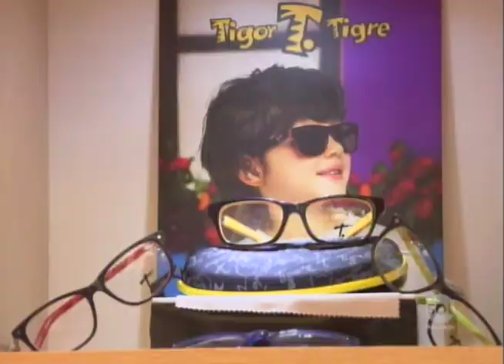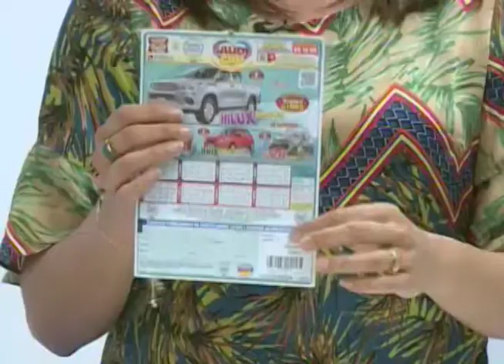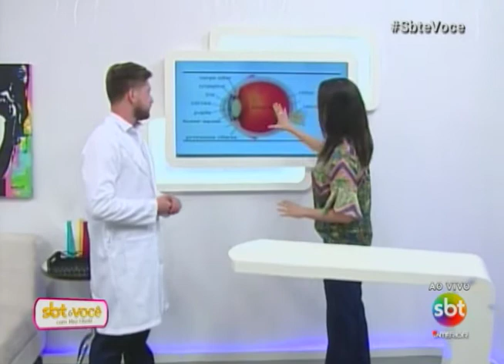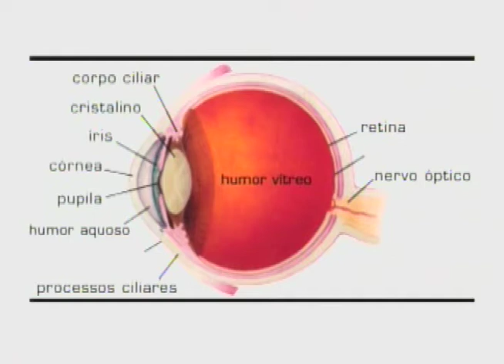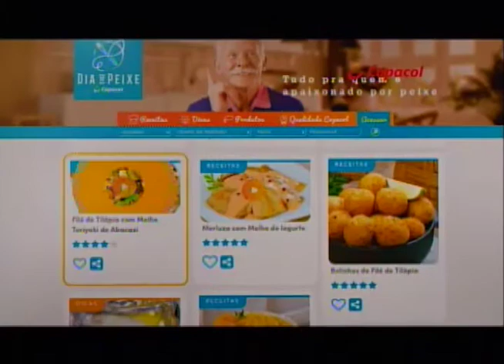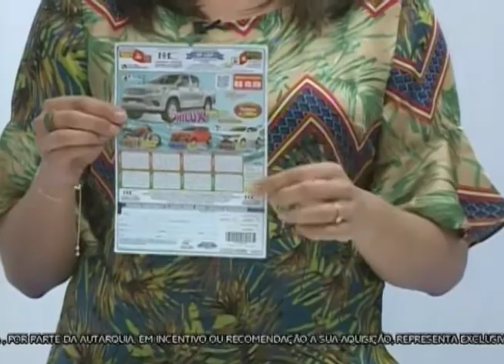SBT e Você 10/07/17 na íntegra | Cuidados com os olhos no inverno